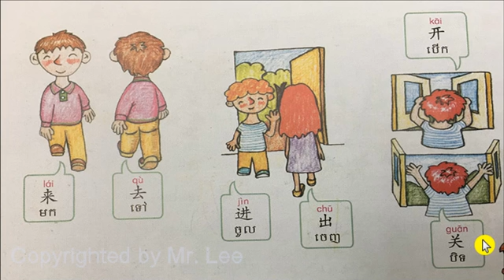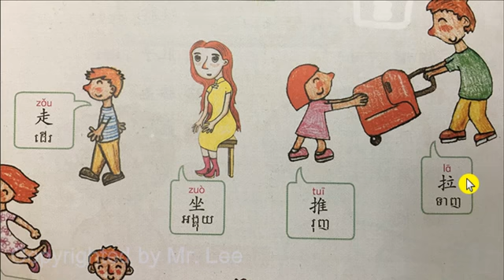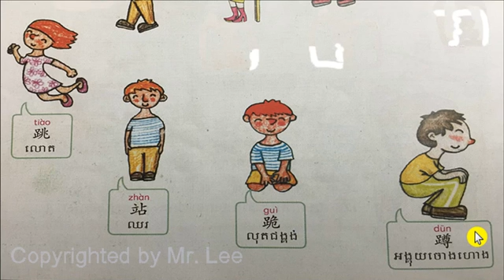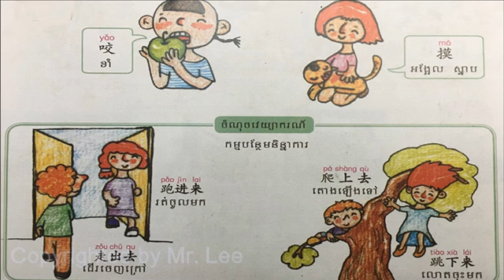Lesson 15, Learning Khmer Chinese, 第 15 课, 我的动作,កាយវិការរបស់ខ្ញុំ, 学习中文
• សូមអរគុណ!